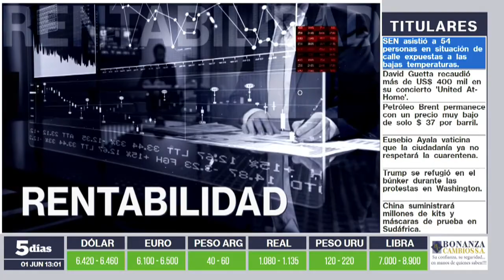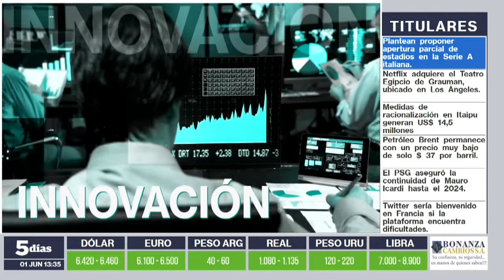Joshua Abreu | Estrategia y Liderazgo | 5días TV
Programa  emitido el día Lunes 1 de Junio.

Invitado del día:
- Joshua Abreu (Presidente de la Comisión Nacional de Valores)

Tema:
- Efectos de la pandemia del  Covid-19 en el mercado financiero.